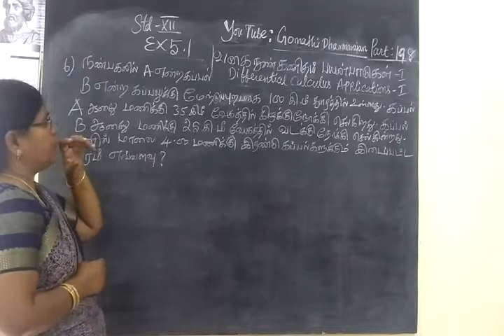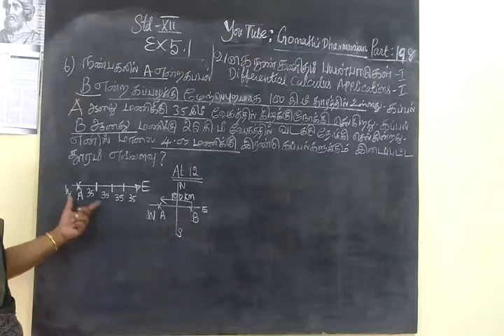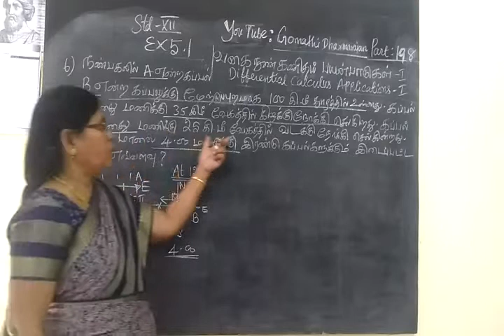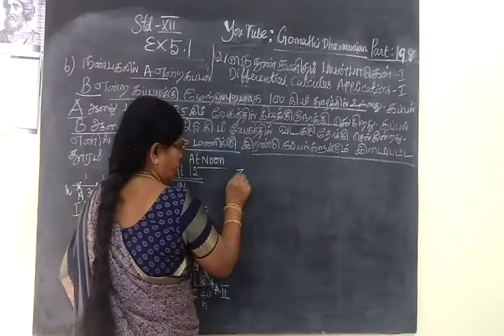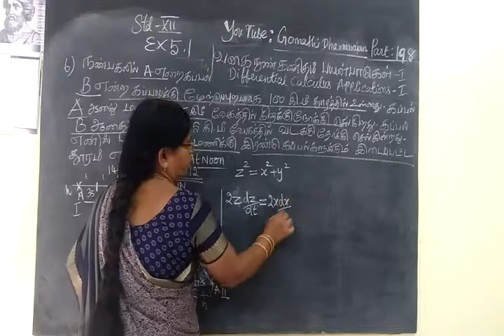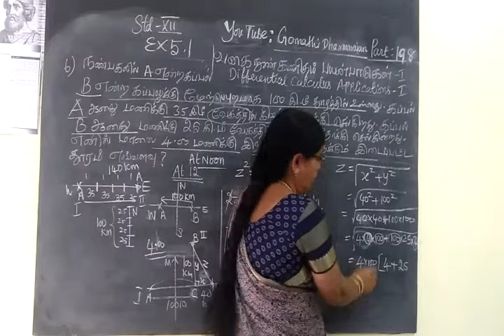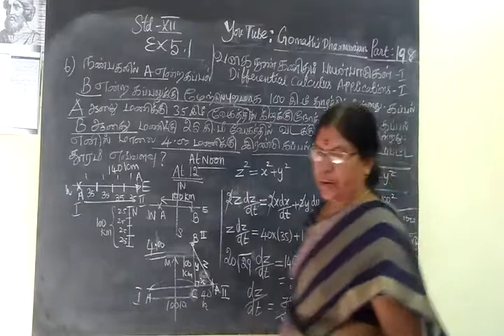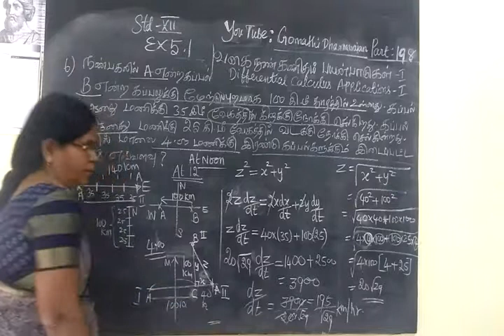+2 Maths [Part-198] Diff Cal Ex 5.1-6 Gomathi dharmarajan HM CBE